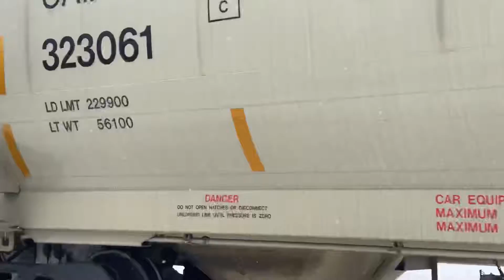Frigid Thursday (1/27/22)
Today. I went down and caught

Via 72 with sister units 904 and 905

Then CN 394 rolled by with a shorter consist then most trains in town

And by surprise I caught CN 583 not once but twice